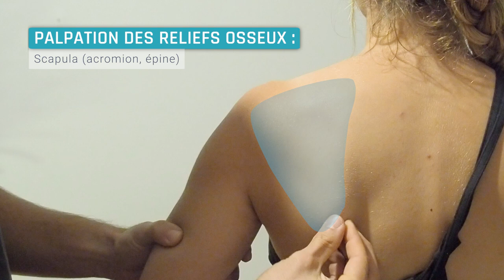Epaule - Palpation des reliefs osseux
La palpation de l'épaule recherchera une douleur à la palpation des reliefs osseux :
-Clavicule
-Scapula (acromion, épine)
-Humérus (tête et métaphyse)

Hypocampus.fr est une plateforme visant à rendre l’apprentissage de la médecine plus efficace et ludique grâce à une approche pédagogique innovante. Nous offrons aux étudiants un outil abordable pour optimiser leur temps de révision et apprendre durablement.